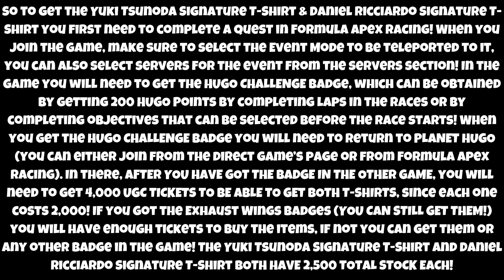HOW TO GET HUGO CHALLENGE BADGE IN FORMULA APEX RACING & SIGNATURE T-SHIRTS IN PLANET HUGO | ROBLOX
In this video I showed you how to get the HUGO CHALLENGE Badge in Formula Apex Racing to get the Yuki Tsunoda Signature T-Shirt (w/2500 STOCK) and Daniel Ricciardo Signature T-Shirt (w/2500 STOCK) in PLANET HUGO!

ROBLOX:
👉 Link to the Game: